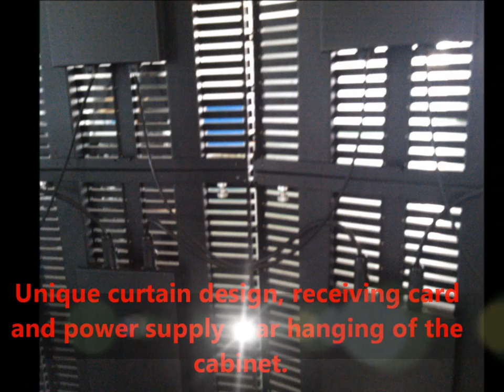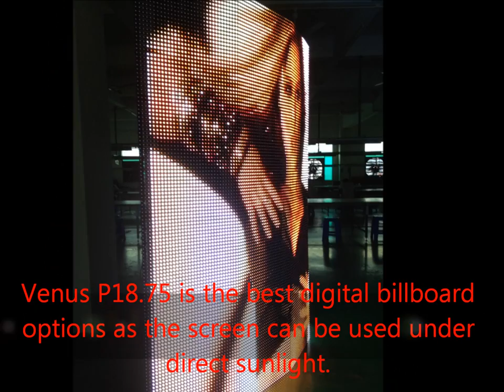Borcco-Venus Outdoor LED Curtain Screen P18.75mm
Stage background LED curtain features flexible, easy & fast to install, light weight, and can be curved and folded up. Many pieces panels can be combined together to make the screen you need. It is perfectly suitable for stage show, fashion show, concert, night club, bar, beach club, hotel ballroom, and luxurious restaurant etc.